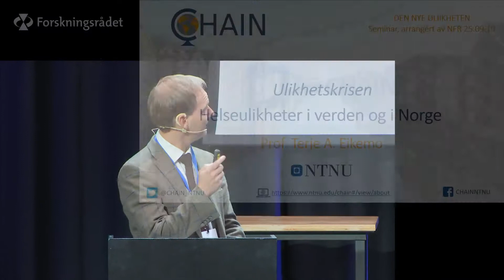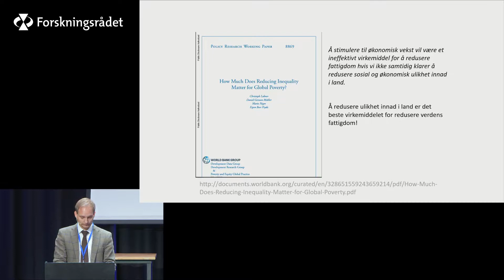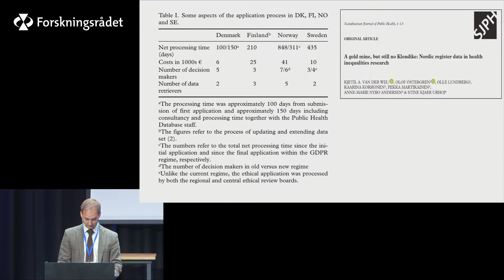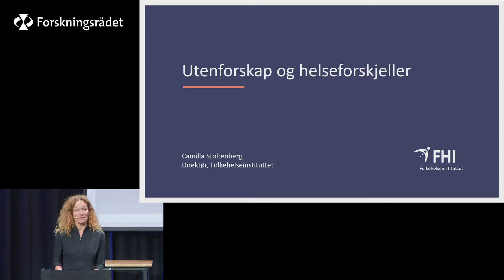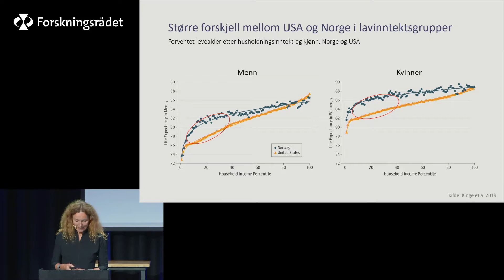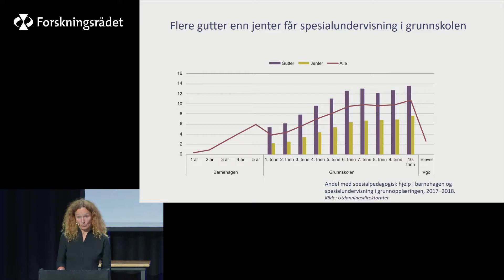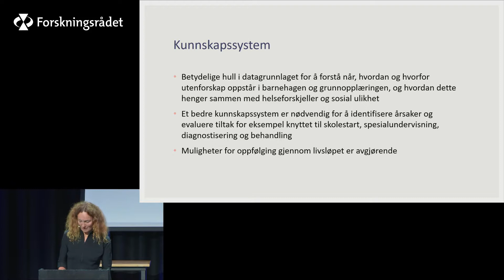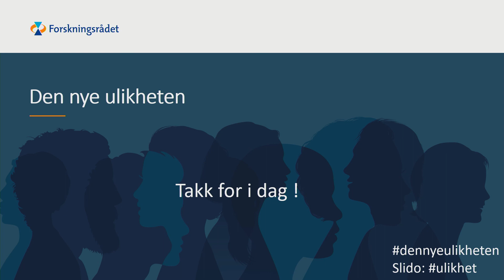DEL 3 - Den nye ulikheten: Forskningsrådets konferanse om sosial ulikhet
"Den nye ulikheten", Forskningsrådets konferanse om sosial ulikhet, er en møteplass for kunnskapsutveksling mellom beslutningstakere, de som arbeider med mennesker som har det vanskelig og de som er interesserte i samfunnsutviklingen.